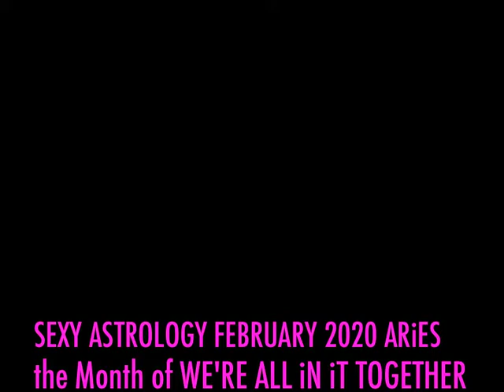SEXY ASTROLOGY FEBRUARY 2020 ARiES